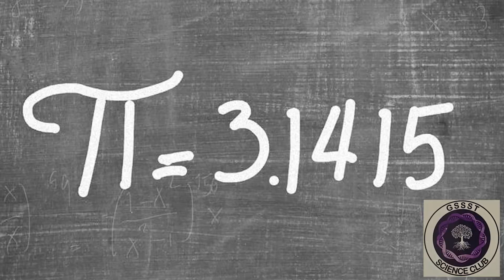Sve što niste znali o broju Pi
Članovi naučnog kluba Gimnazije SSST: Aldin Dizdarević, Nadža Hasanović, Zara Mešević i Rijad Dizdar obilježili su 14. mart – Svjetski dan broja Pi (π). Pod mentorstvom nastavnice hemije Lejle Čaušević i nastavnice fizike Murise Habibić, učenici su snimili video u kojem su objasnili značaj i ulogu broja Pi u prirodnim naukama, njegovu historiju, te kako se primjenjuje.
Broj Pi naziva se još Arhimedova konstanta ili Ludolfov broj i predstavlja odnos opsega i promjera kruga. U široj upotrebi koristi se naziv Pi, a obilježavamo ga malim grčkim slovom π. Pi je spojio i dva najpoznatija genija 20. i 21. stoljeća: na ovaj poseban dan rodio  se fizičar Albert Einstein, a umro Stephen Hawking.
Ukoliko želite saznati još neke zanimljive činjenice o broju Pi, pogledajte naš video.